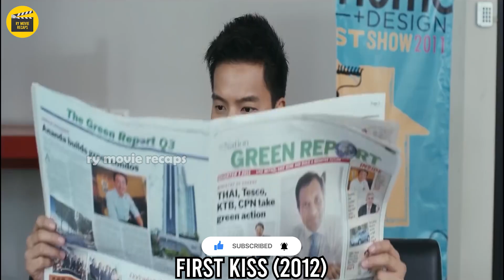Nainlove SIYA SA MAS BATA SA KANYA KAYA NAISIP NIYANG MAGPANGGAP NA ISANG ...|TAGALOG MOVIE RECAPS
MOVIE TITLE: FIRST KISS (2012)

TAGALOG RECAP

pink movie
mystery recap
mystery recapped
coryxkenshin
movie commentary
movie recap
movie review
movie trailers
movie summary
movie recapped
movie reaction
story recap
cinema summary
foundflix
movie recaps
fast films
pink movies
daniel cc
story recapped
movies explained
Pinoy Recap
Tagalog Movie Recap
Recap tinagalog
Ricky tv
RTIA
Raffy Tulfo in Action
Raffy Tulfo
Kmjs
Kapuso mo Jessica Soho
Jessica Soho
Movie Recap
Recap Maharlika
kai recap
Pinoy Movie Recap Story
recap king